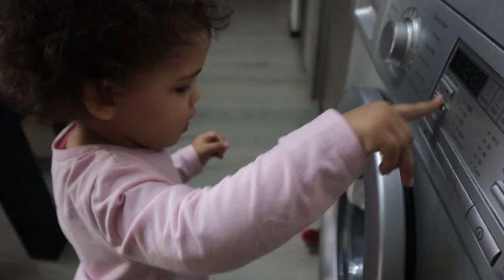Covid Self Isolation - Day1 of 10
Day one, will this be as bad as it seems...?